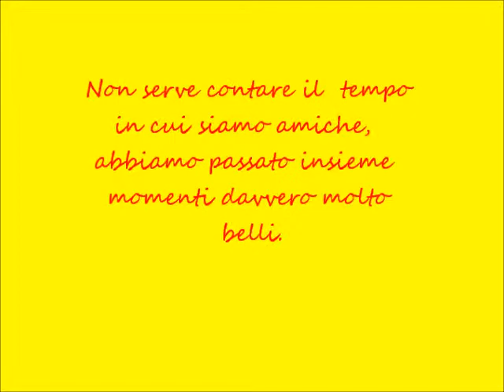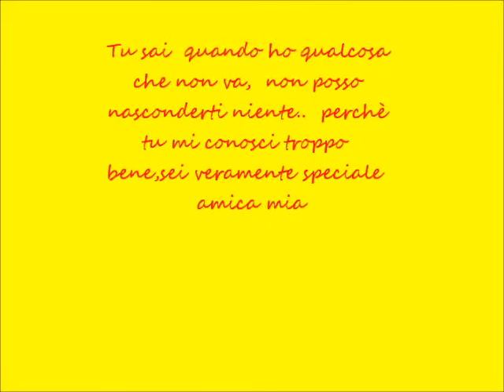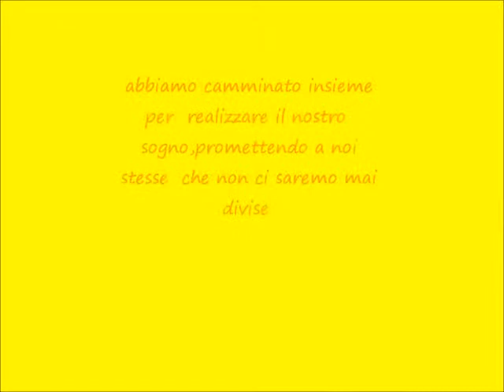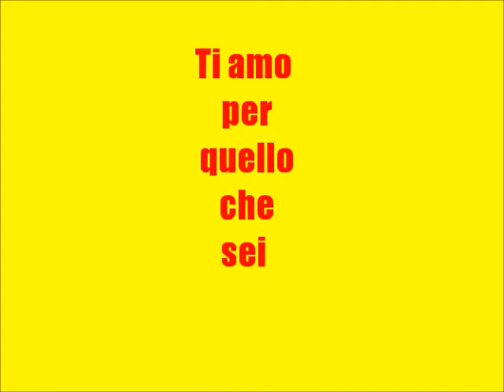x te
auguroni pisola mia